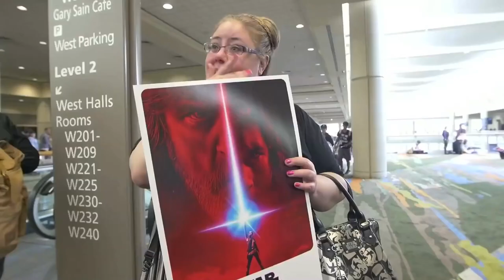Star Wars Isn't Special Anymore